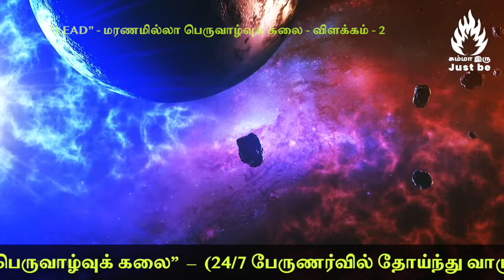(லீட்-2) - மரணமில்லா பெருவாழ்வுக் கலை - விளக்கம் - 2.